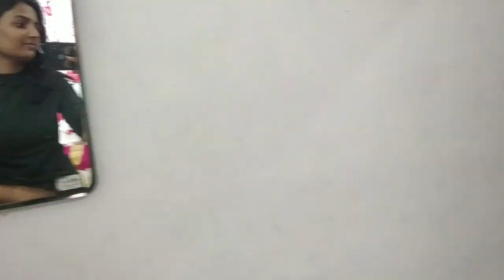Alleppey Vlog | Backwaters | Solo Trip | Kerala Vlog Part-1 | Swapna Sampathirao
Hello everyone i hope y'all are doing great, my trip to kerala was all a sudden planned and this is my first travel vlog i hope you enjoyed watching this video. if uh did don't forget to subscribe to my channel.

Kerala is one of the beautiful States in India, in this video I am in Alleppey . Alleppey or Alappuzha is well known for it's backwaters, canoe rides, houseboats, shikara rides and many more...I took a canoe ride and it was indeed beautiful , relaxing and very peaceful.
I travelled from Vizag to Kerala by train and stayed at golden beach homestay for one night in Alleppey.